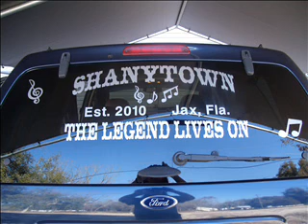Shanytown Van Zant nephews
ORDER SHANYTOWN'S CD NOW on Amazon and all other vendors!!!  MP3 album also available.

Van Zant nephews Ronnie and Robbie Morris.